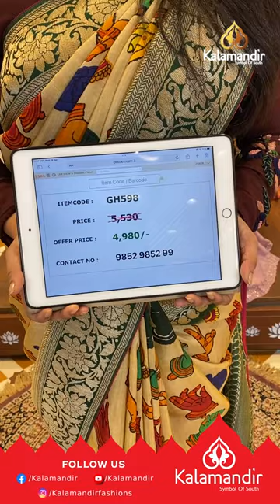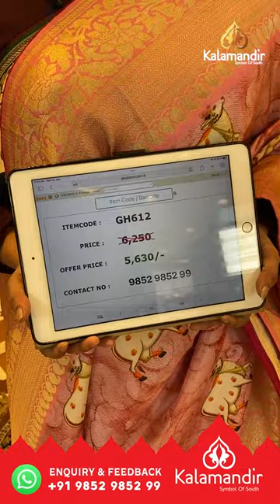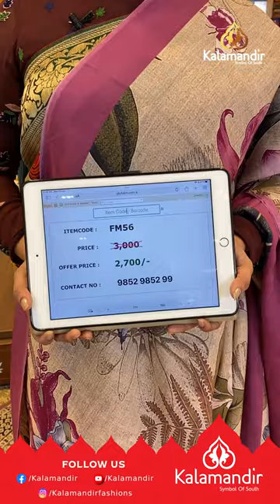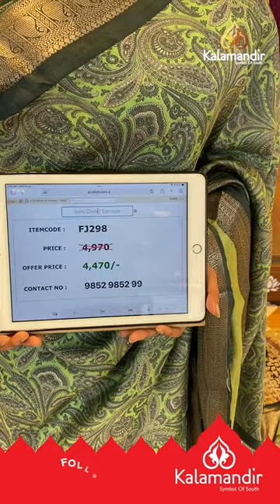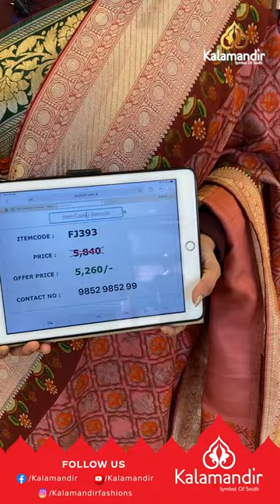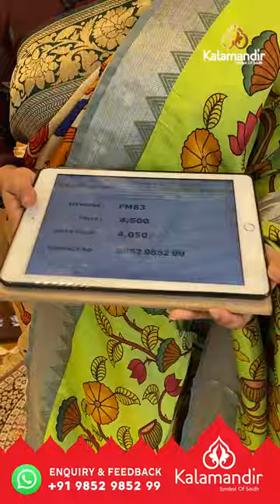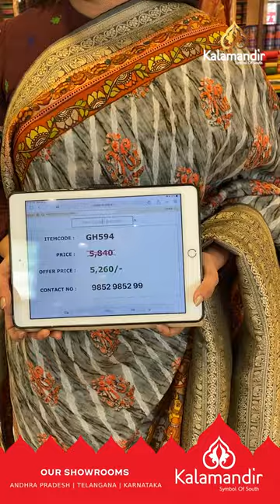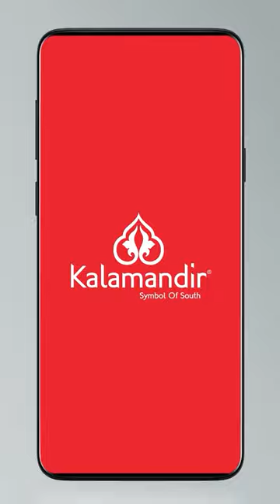Digital Print Sarees - Flat 10% Off | Offer Valid For 24hr | Kalamandir LIVE